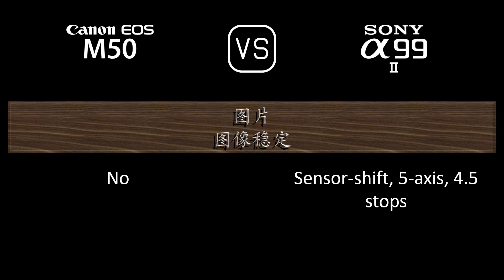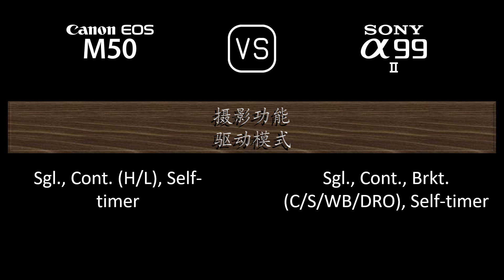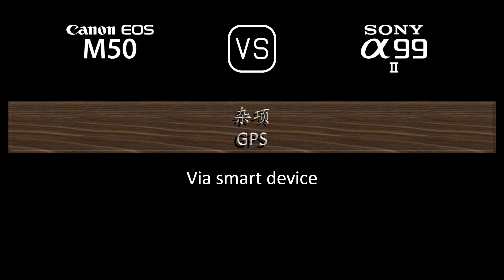Canon EOS M50 与 Sony A99 II 的规格比较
本视频是 Canon EOS M50 与 Sony A99 II 的功能概述和规格比较 (comparison of specifications)，希望对您有所启发。感谢您的支持。

00:24 推出
00:32 机身
00:41 传感器
01:05 图片
01:21 光学与对焦
01:50 屏幕
02:10 取景器
02:26 摄影功能
03:27 录像功能
03:43 贮存
03:47 连接性
04:16 物理特性
04:36 杂项